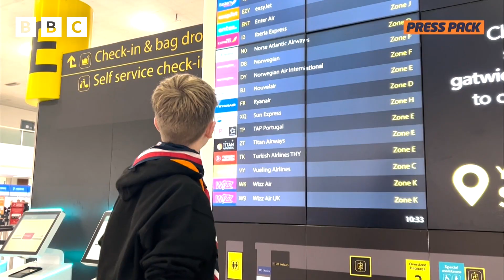NASA Satellite Launch 🛰️ | British Science Week | Newsround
Press Packer Watches NASA Satellite Launch!

Say hello to the scout who's passionate about space!

Craig took a trip to Nasa's Kennedy Space Centre after winning a competition.

It was all about coming up with an idea for how satellites can improve life on Earth in the future.

Craig's ideas was to gather solar power in space to help give people energy on Earth.

Here's how he got on!